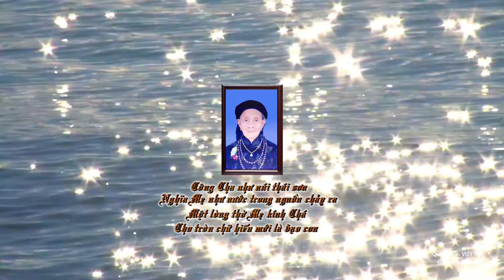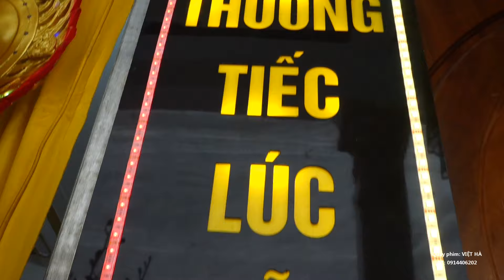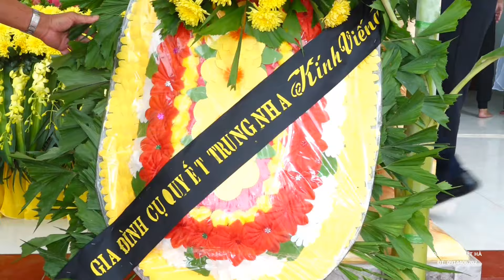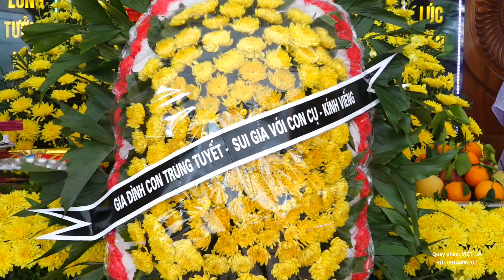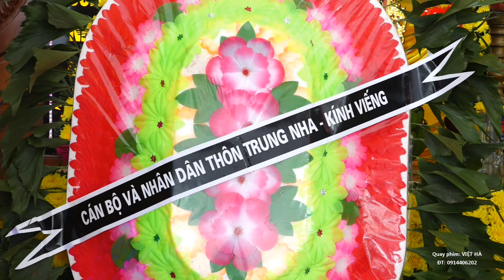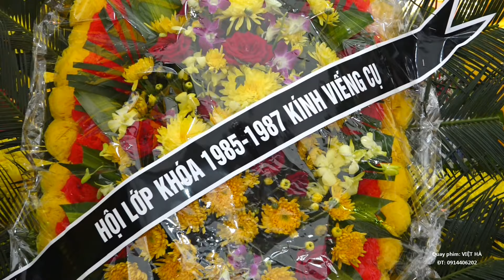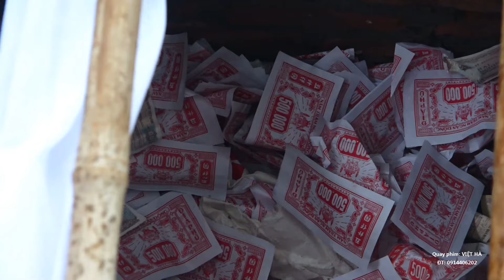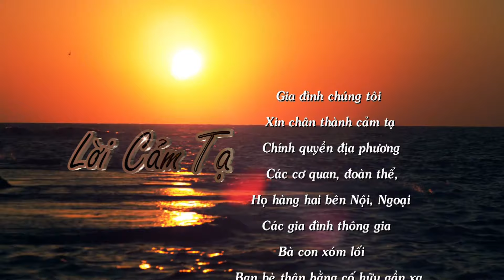Tang lễ cụ LÊ THỊ CHÍCH -Ngõ 1 - Đội 5 - Trung Nha - Hồng Phương - Yên Lạc - Vĩnh Phúc